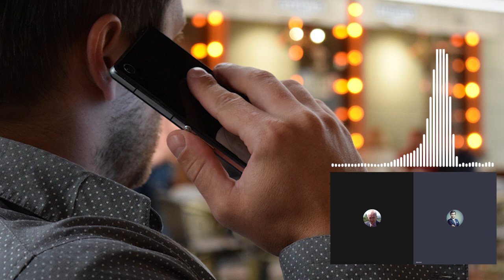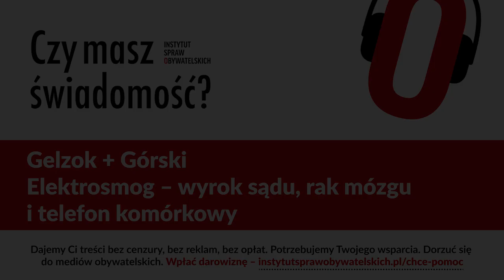Czy masz świadomość? (Nr 147) – wyrok sądu, rak mózgu i telefon komórkowy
Ze Zbigniewem Gelzokiem, prezesem Ogólnopolskiego Stowarzyszenia Przeciwdziałania Elektroskażeniom "Prawo do życia", rozmawia Rafał Górski, redaktor naczelny Tygodnika Spraw Obywatelskich.

W kwietniu 2019 r. grupa doradcza Międzynarodowej Agencji Badań nad Rakiem (IARC) złożona z 29 naukowców z 19 krajów wymieniła częstotliwości radiowe jako jeden z czynników, dla których ponowna ocena rakotwórczości przez IARC w okresie 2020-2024 jest uważana za priorytet.
(…) w świetle wyników najnowszych badań na zwierzętach, przeprowadzonych przez NTP (amerykański Narodowy Program Toksykologiczny) i Instytut Ramazziniego (…) można przyjąć, że w konkretnym rozpatrywanym przypadku, przy kryterium wysokiego prawdopodobieństwa logicznego, można przyznać związek etiologiczny między długotrwałą i rzucającą się w oczy eskpozycją zawodową na częstotliwości radiowe, emitowane przez telefony komórkowe, a chorobą zgłoszoną przez badanego przez biegłych sądowych do Państwowego Zakładu Ubezpieczeń od Wypadków przy Pracy i Chorób zawodowych we Włoszech INAIL (nerwiak ósmego prawego nerwu czaszkowego).
W rzeczywistości ICNIRP (International Commission od Non-Ionizing Radiation – Międzynarodowa Komisja ds. Ochrony przed Promieniowaniem Niejonizującym) jest organizacją prywatną, której wytyczne dotyczące częstotliwości radiowych mają ogromne znaczenie ekonomiczne i strategiczne dla przemysłu telekomunikacyjnego, z którym ponadto kilku członków ICNIRP ma powiązania poprzez relacje konsultacyjne.
Wyrok Sądu Apelacyjnego w Turynie

1. Sąd Apelacyjny w Turynie oddalił apelację Państwowego Zakładu Ubezpieczeń od Wypadków przy Pracy i Chorób zawodowych we Włoszech INAIL przeciwko Romeo Roberto w sprawie pozwu o odszkodowanie ze strony INAIL z tytułu inwalidztwa, tj. powstania raka mózgu – nerwiaka nerwu słuchowego w wyniku narażenia na promieniowanie radiowe podczas użytkowania telefonu komórkowego w trakcie pracy.
Dlaczego sprawa wygranej Roberto Romeo przed sądem w Turynie powinna zainteresować Polki i Polaków? Kim on był, co się stało?
2. Jakie są trzy najważniejsze fakty, o których dowiadujemy się z wyroku sądu?
3. Na jakie badania powoływali się biegli sądowi?
    3.1 Narodowy Program Toksykologiczny NTP
    3.2 Instytut Ramazziniego
    3.3 Centralny Rejestr Guzów Mózgu w Stanach Zjednoczonych
    3.4 Francuska Narodowa Agencja Bezpieczeństwa Zdrowia Żywności, Środowiska i Pracy ANSES
4. W wyroku sądowym pojawia się informacja o Międzynarodowej Komisji ds. Ochrony przed Promieniowaniem Niejonizującym (ICNIRP). Co to za organizacja i w jakim świetle mówi o niej włoski sąd?
5. Co ten wyrok oznacza dla polskich obywateli i polskich sądów?
6. Dlaczego Pan zainteresował się tą sprawą?
7. Czego my, obywatele, powinniśmy żądać od polityków, domagać się od dziennikarzy i wymagać od siebie?

Zbigniew Gelzok – Prezes Ogólnopolskiego Stowarzyszenia Przeciwdziałania Elektroskażeniom "Prawo do życia". Elektromonter, który kilkanaście lat pracował przy budowie stacji bazowych telefonii komórkowych. Uczestnik postępowań przed sądami administracyjnymi dotyczących lokalizacji masztów korporacji telekomunikacyjnych.